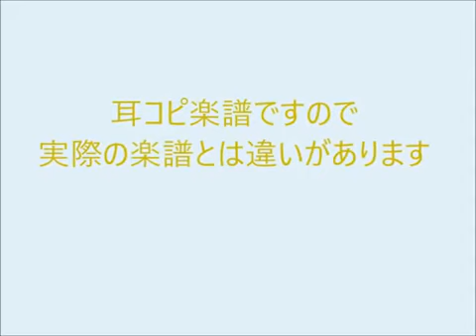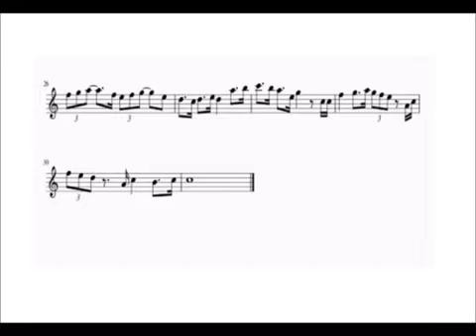0d35036bd42c4036913fb7df16a00ec星影のエール・朝ドラ「エール」主題歌・耳コピ楽譜d output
星影のエール・朝ドラ「エール」主題歌・耳コピ楽譜